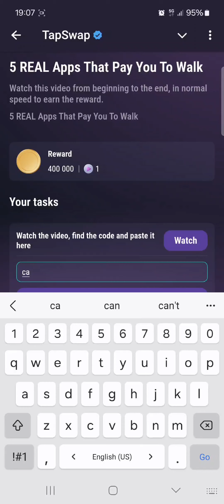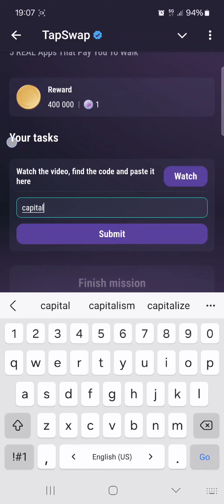کد تپ سوآپ ۱۹ مرداد